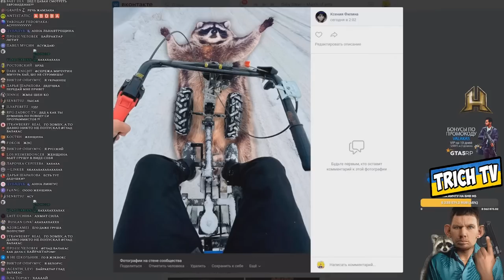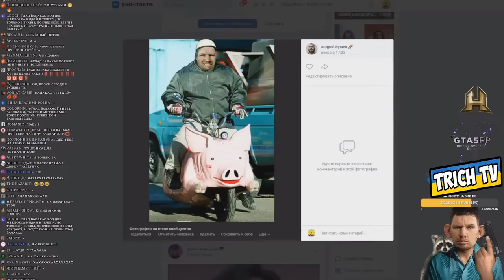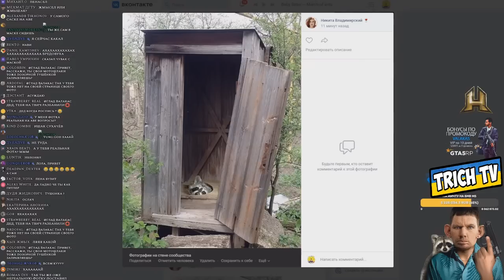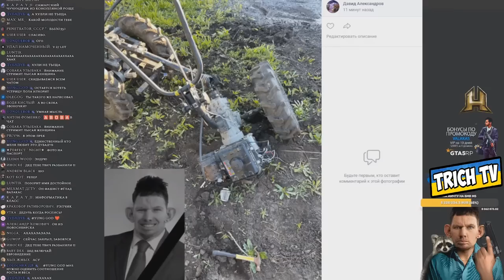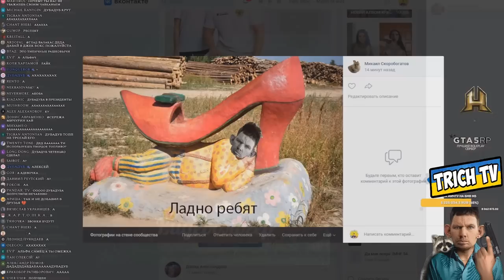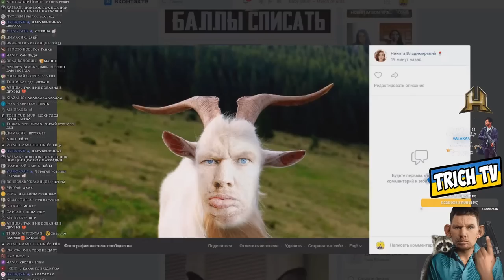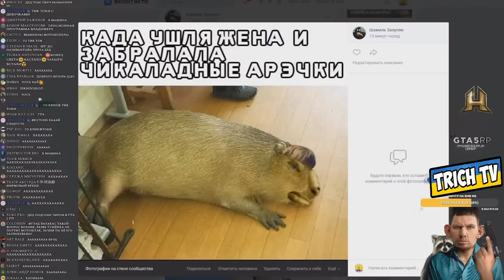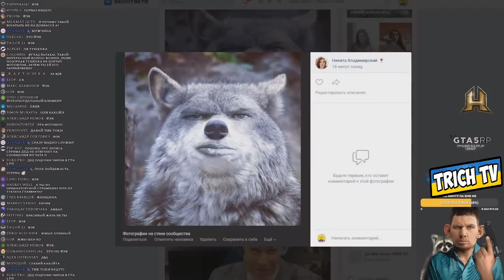[Обзор Фотолупов] Валакас сильно не доволен!